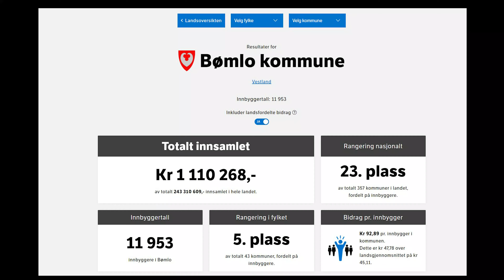Ordføraren takkar for innsatsen under TV-aksjonen 2021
Ordførar Sammy Olsen i Bømlo kommune er storleg imponert og stolt over innsatsen bømlingane, og særleg skuleelevane, la for dagen under årets TV-aksjon "Barn, ikke brud" i regi av Plan International.